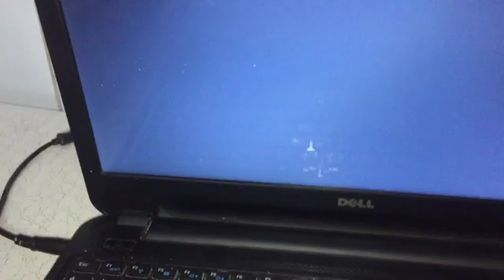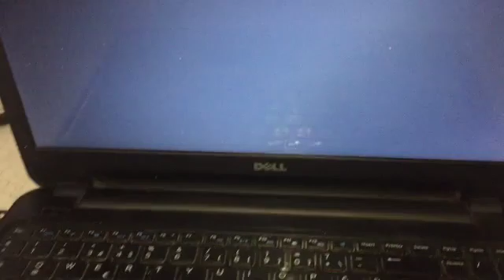Dell Notebook 4 kısa bip hatası çözümü, Dell Notebook 4 beep hatası ve görüntü gelmeme sorunu çözümü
Merhaba bu videomuzda sizlere Dell Notebook 4 kısa bip hatası çözümü, Dell Notebook 4 beep hatası ve görüntü gelmeme sorunu çözümü anlatacağız, iyi seyirler.